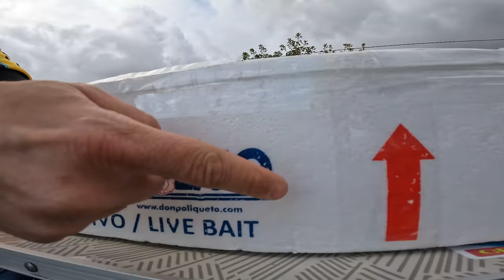🔴 PARGO XL BAJO AGUA Y MUCHAS CAPTURAS | PESCA DESDE EMBARCACIÓN CON AMIGOS DONDE VIMOS DELFINES 🔴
¡¡ 𝗚𝗥𝗔𝗖𝗜𝗔𝗦 !!

💥 𝗖𝗢𝗟𝗔𝗕𝗢𝗥𝗔𝗖𝗜𝗢́𝗡: 𝗗𝗘𝗣𝗢𝗥𝗣𝗘𝗦𝗖𝗔 💥
𝗗𝗶𝗿𝗲𝗰𝗰𝗶𝗼́𝗻: C/ Lentisco 41 Local 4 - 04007 (Almería)

💥 𝗖𝗢𝗟𝗔𝗕𝗢𝗥𝗔𝗖𝗜𝗢́𝗡: 𝗗𝗢𝗡 𝗣𝗢𝗟𝗜𝗤𝗨𝗘𝗧𝗢 💥
𝗗𝗶𝗿𝗲𝗰𝗰𝗶𝗼́𝗻: C/ As Torres 24 - Oleiros 15173 (A Coruña)
*𝗜𝗠𝗣𝗢𝗥𝗧𝗔𝗡𝗧𝗘: Empresa Mayorista de Cebo que 𝗦𝗢́𝗟𝗢 vende a tiendas de pesca autorizadas y a  grandes superficies que lo distribuyan, 𝗡𝗢 vende a clientes finales.

💥 𝗖𝗢𝗟𝗔𝗕𝗢𝗥𝗔𝗖𝗜𝗢́𝗡: 𝗩𝗘𝗥𝗖𝗘𝗟𝗟𝗜 💥
𝗗𝗶𝗿𝗲𝗰𝗰𝗶𝗼́𝗻: C/ Barrena 11 Aptd. 82 - Éibar 20600 (Guipúzcoa)

🎵 𝗠𝗨́𝗦𝗜𝗖𝗔 🎵